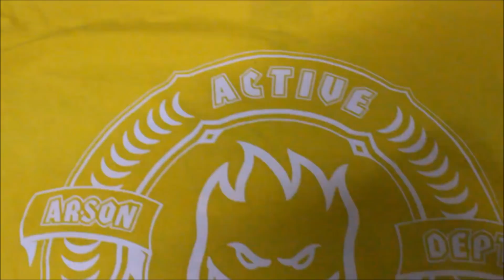2018 BIGGEST HYPEBEAST/SKATEBOARDING UNBOXING! (SELLING EVERYTHING!)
Unboxing a bunch of hypebeast gear, streetwear, and skateboarding apparel! And I am pretty much selling all of this on my instagram @hyppei! Thanks yo!

If Naruto Was A Skateboarder
UNBOXING DAVID DOBRIK & LIZA KOSHY MERCH!!!
Skateboarding Stereotypes!